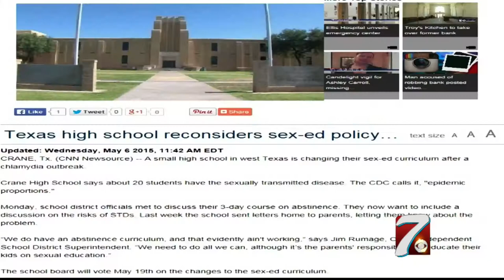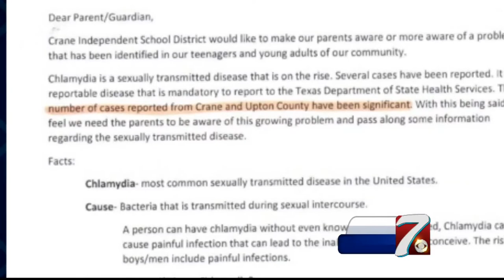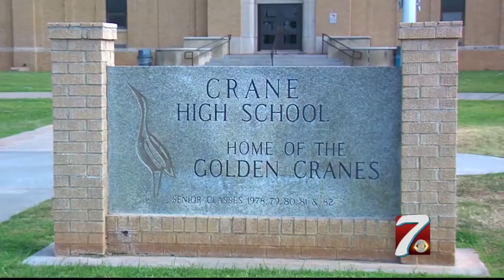Crane ISD Responds to National Attention About the Number of Chlamydia Cases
CRANE - The Crane Independent School District is making national headlines this week for having a number of confirmed Chlamydia cases. However, that number may not be as large as the school district initially thought.

CBS 7 spoke with the state’s health department who says they have only confirmed three cases out of Crane County in the past couple of weeks but have had eight confirmed this year.

National headlines of a Chlamydia outbreak was the news that took this small town and put it on the map. But how the news spread, started with a meeting.

“Had met with me, school nurses and high school principle,” said Crane ISD Superintendent Jim Rumage.

The group sat down with a local physician who was concerned about the number of students and residents testing for the disease, that meeting lead to a letter addressing all district parents stating that “several cases have been reported,” followed by an additional sentence stating “the number of cases reported have been significant.”

“They had tested several but only three confirmed cases, we were trying to be proactive but maybe we jumped the gun our self,” said Rumage.

Regardless, Superintendent Rumage says he wouldn’t change his decision to pass out the letter because he is at the district to educate students, and this was a prime example of a situation that needed to be explained.

“If there is one case in the county, that’s one too many. Parents need to know,” said Rumage.

Rumage has been a teacher or part of the administration at eight schools in Texas. He says at each school every sex education class has solely taught abstinence.

“Anyone that abstains from sexual relations is not going to get this disease, so abstinence does work,” said Rumage.

That idea however has residents talking.

“I think they should teach comprehensive sex education, in a perfect world abstinence would work, but we don’t live in a perfect world. In a perfect world we wouldn’t get chlamydia,” said Charles, a Crane resident.

Currently only Jr. High students take sex education courses, but after this news Rumage says it’s time to re-evaluate and bring it to the high school level.

A meeting with the school board will take place later this month to determine what needs to be added next year.

Even with the added course, Rumage says the district will remain an abstinence teaching school.